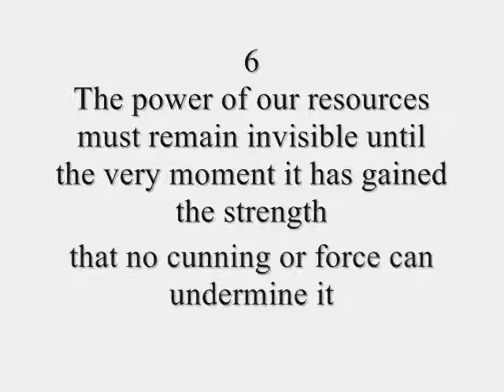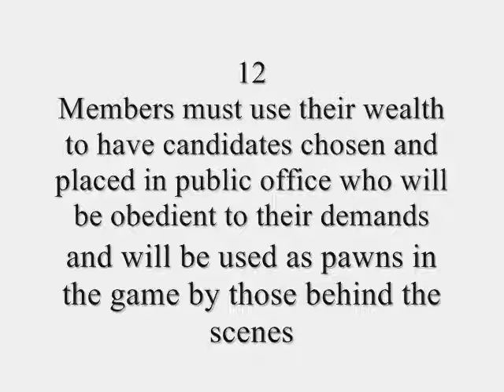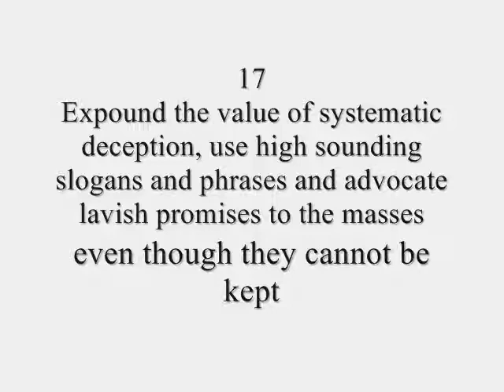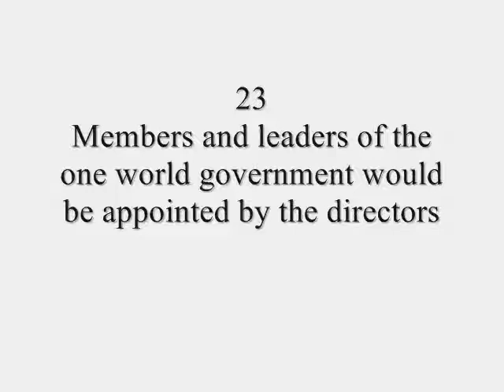The 25 Illuminati Goals